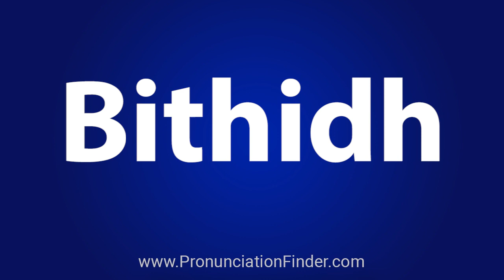How To Pronounce Bithidh